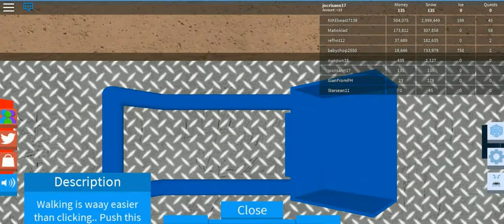roblox 2019 -15